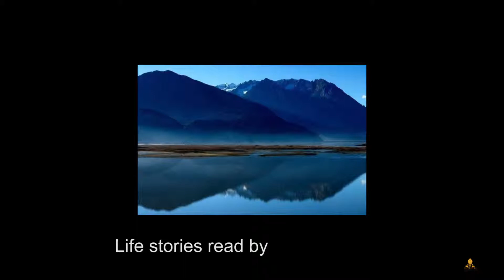"The Life story of Shatideva" with Geshe Ngawang Gedun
"A Guide to the Bodhisattva Way of Life" - life story of Shatideva and Gyeltsep Rinpoche introduction tothe teachings on "A Guide to the Bodhisattva Life'' read by Geshe Ngawang Gedun spiritual director,teacher and founder of the
AustralianTibetan Buddhist Centre.